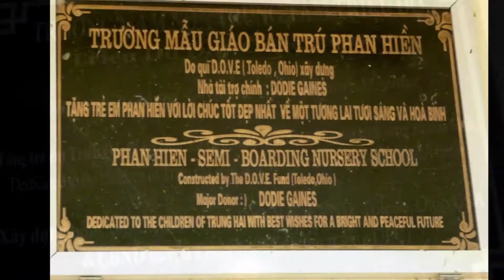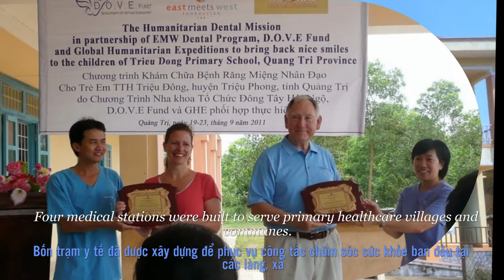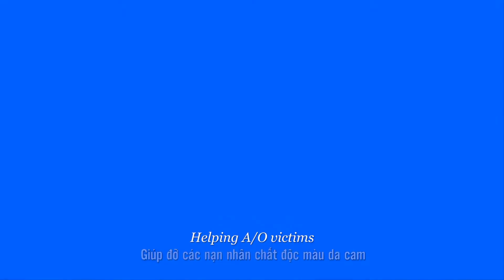DOVE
D.O.V.E. Fund Video